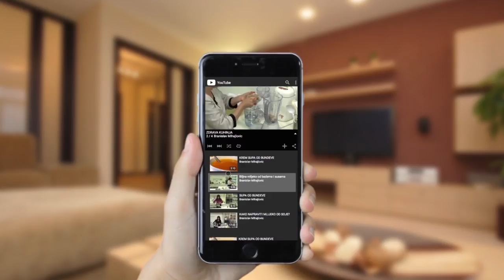OSLOBODITE SE KALORIJA! Prof. dr Mihajlović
Debljinu ili gojaznost opisujemo kao povećano nakupljanje masti u tijelu, sa tendencijom da ozbiljno ugrozi i naruši zdravlje. Debljina je hronična bolest koja poprima epidemijske razmjere i prema podacima Svjetske zdravstvene organizacije postaje vodeći problem javnoga zdravstva u novom milenijumu. Alarmantni su podaci da u razvijenim zemljama od gojaznosti  boluje gotovo trećina odraslog stanovništva i čak petina djece. Ona se javlja kada je energetski unos (hrana) mnogo veći od energetske potrošnje (fiziološke funkcije, fizička aktivnost). Ljudska vrsta počela je patiti od viška kilograma, tek kad je osigurano dovoljno hrane i vremena za ljenčarenje, zbog neravnoteže između unosa i potrošnje energije. Debljina je ozbiljna bolest koja izaziva mnoge komplikacije, zbog čega se smanjuje kvalitet života, radna sposobnost i životni vijek. Debljina ugrožava zdravlje i vodi u bolest. Trenutne procjene su da preko 300 000 ljudi godišnje umre od gojaznosti i njom izazvanih komplikacija. Debljina se javlja kada u tijelu postoji velik broj masnih ćelija, odnosno kada su te ćelije prepunjene. U nekim su slučajevima prisutna oba ta uzroka. Dugo vremena se smatralo da odrasle osobe ne mogu stvarati nove masne ćelije, te da je njihov broj konačan i stvoren u mlađoj dobi.  Danas znamo da i kod odraslih mogu nastati nove masne ćelije, kada stare postanu prepunjene mašću. Odrasla osoba prosječne tjelesne težine ima u svome tijelu preko 30 milijardi masnih ćelija. Debele osobe mogu imati više od 100, ponekad čak i do 200 milijardi masnih ćelija. Pretpostavka je da se stvoreni broj masnih ćelija ne može smanjivati, pa je upravo to i jedan od razloga zašto debele  osobe najčešće imaju problema s održavanjem normalne tjelesne težine, tokom čitavog života.  Jednom stvorenu masnu ćeliju vrlo je lako napuniti mašću, ali  je  teško eliminisati mast iz nje. Jedan kilogram masti predstavlja oko 7 000 suvišno unesenih kalorija. Osobe sa povećanom tjelesnom težinom češće  obolijevaju od sledećih bolesti: * povećanja krvnog pritiska, * srčanih bolesti (infarkta i angine pektoris), * šećerne bolesti, * masnoća u krvi (holesterola i triglicerida), * raka (crijeva, dojke, prostate) i  * degenerativnih bolesti zglobova. (osteoartritis) Posledice debljine mogu biti: * bolovi u zglobovima i leđima, * gubitak daha, već pri najmanjem naporu, * povećano znojenje, * žučni kamenci, * proširene vene i * teškoće sa disanjem u snu. (hrkanje) Pri povećanju tjelesne težine dolazi do naglog povećanja rizika od smrtnosti. Znači, što čovjek ima veću tjelesnu težinu, to je opasnost od  prerane smrti veća. Najjednostavniji i najneposredniji način procjene gojaznosti jeste upotreba vage. Iako je vagu lako upotrebiti, razlike u visini i građi tijela zahtijevaju primjenu tabele sa posebnim standardima. Dakle, nije dovoljno izmeriti samo težinu, već uporediti  je sa visinom. Zato je potrebno izračunati indeks tjelesne mase (ITM).  ITM se izračunava  tako da se tjelesna težina u kilogramima podijeli sa kvadratom visine tijela u metrima. Npr. osoba je teška 100 kg i visoka 1,70 m. Na osnovu ove metode možemo svaku osobu  svrstati u     neku od kategorija:   Normalna tjelesna težina predstavlja  ITM manji od 25 .
ITM izmedju 25 i 30 predstavlja povećanu tjelesnu težinu, ITM veći od 30 tretira se kao gojaznost.